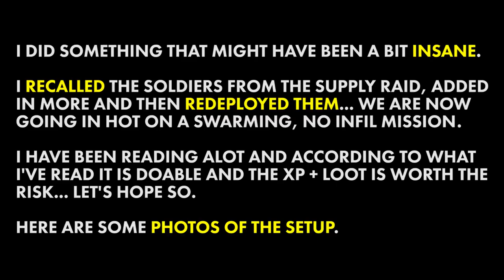LONG WAR 2 | PART 76 [SQ2 | INFL 0 | SUPPLY RAID] OP SPIDER WHEEL | XCOM 2 LET'S PLAY SERIES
In what is likely to be one of the toughest missions we have ever faced, SQ2 conducts a raid on Advent supply lines in Operation Spider Wheel!

Mission Start ► 03:24

Game Information:
Title ► Long War 2 [XCOM 2 Total Conversion Modification]
Dev  ► Firaxis | 2K | Pavonis Interactive

Series Information:
Long War 2 Season 1 Soldier Sign-Up Form!

About XCOM 2:

XCOM 2 is the sequel to the award-winning strategy game, XCOM: Enemy Unknown. After years of lurking in the shadows, XCOM forces must rise and eliminate the alien occupation.